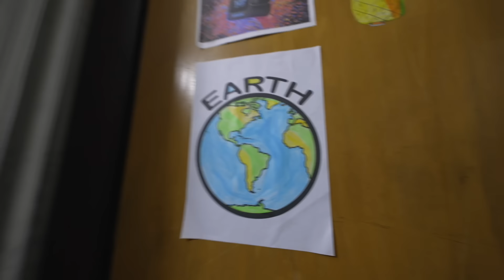রংপুর থেকে জন্মদিনের গিফ্ট দেখতে গিয়ে দুর্ঘটনা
রংপুর থেকে সাইফানের জন্মদিনের গিফ্ট দেখতে গিয়ে দুর্ঘটনা